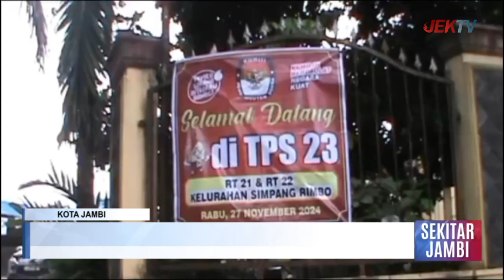CABUP MUARO JAMBI BAMBANG BAYU SUSENO GUNAKAN HAK SUARANYA DIKOTA JAMBI